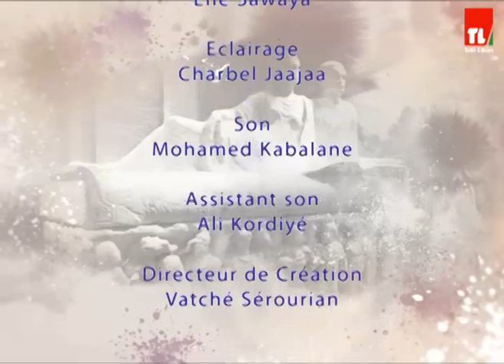5 de Pic - Kamel Loutfi